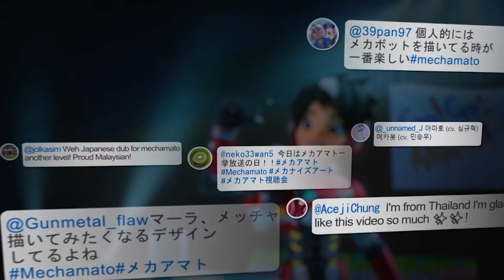Mechamato Mendunia!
Malaysia Merdeka! Selamat Hari Kebangsaan ke-65 & Selamat Hari Malaysia! 🇲🇾
Mechamato Movie berkisarkan pengembaraan seorang pemuda bernama Amato (Ayah kepada BoBoiBoy) yang secara tidak sengaja menjadi pemilik MechaBot, sebuah Power Sphera yang mempunyai kebolehan untuk ‘Mechanize’ dengan objek lain. Bersama-sama, mereka boleh bergabung menjadi seorang wira berperisai, Mechamato!